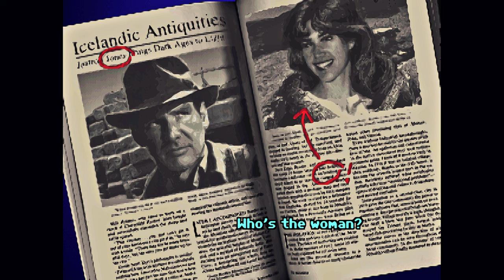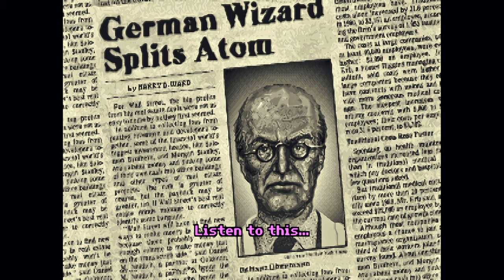Indiana Jones and the Fate of Atlantis Walkthrough - New York, Sophia Hapgood speech, Iceland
Indiana Jones and the Fate of Atlantis is a point-and-click adventure game developed and published by LucasArts and originally released in June 1, 1992 for Amiga, DOS and Macintosh. Almost a year later, it was reissued on CD-ROM as an enhanced "talkie" edition with full voice acting and digitized sound effects. The seventh game to use the script language SCUMM, Fate of Atlantis has the player explore environments and interact with objects and characters by using commands constructed with predetermined verbs. It features three unique paths to select, influencing story development, gameplay and puzzles. The game used an updated SCUMM engine and required a 286-based PC, although it still runs as a real-mode DOS application. The CD talkie version required EMS memory enabled to load the voice data.